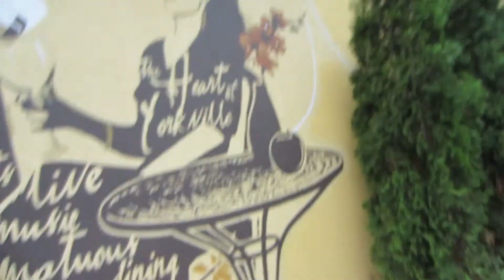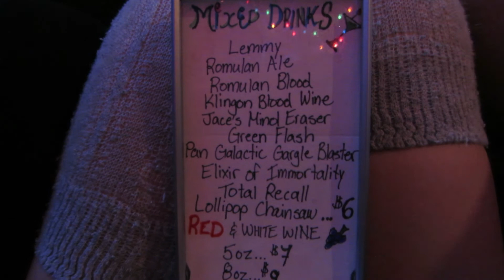Free haircut @ Vidal Sassoon // Sephora haul // night out at scifi bar SeeScape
I got a haircut! and also bought some makeup at sephora, and went out to a sci fi bar!

My mother plays the piano while I sing, so I thought I'd share some of the imperfect but fun recordings I did of us ^^